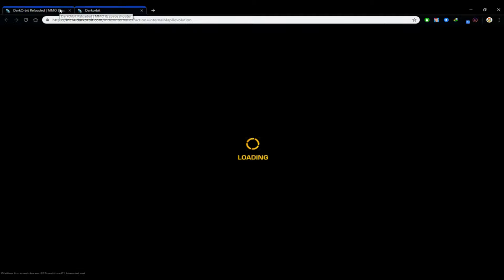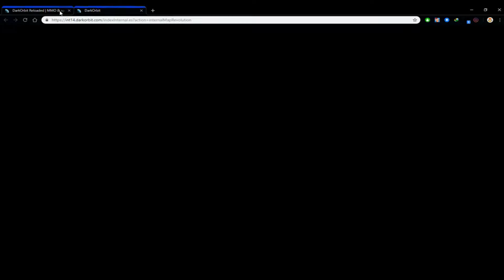Dark Orbit Palladium | معدن البلاديوم و اسراره